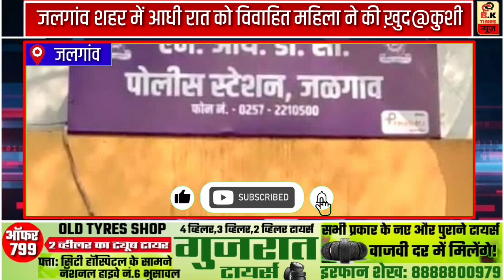विवाहित महिला ने की ख़ुद@कुशी || पति और सास गिरफ्तार || BK Times न्यूज़